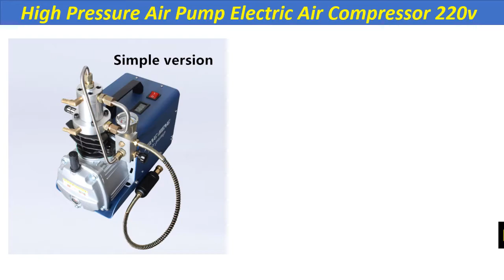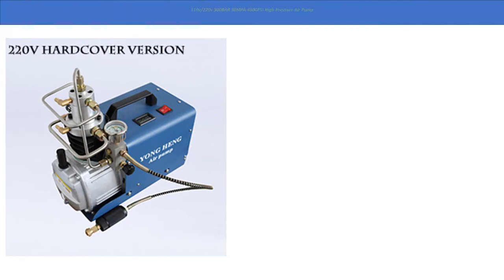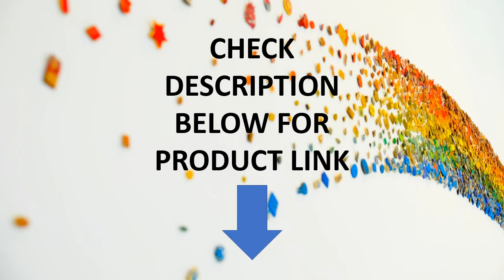Top 5 Best Air Compressor In 2020 | Scuba Tank Filling Air Pump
100 Best Air Compressor for PCP Air Rifle Collection From Aliexpress

Check The Link for Buy & Details:
1. 300BAR 30MPA 4500PSI High Pressure Air Pump Electric Air Compressor for Pneumatic Airgun Scuba Rifle PCP Inflator

2. 300BAR 30MPA 4500PSI Electric Air Compressor High Pressure Air Pump for Pneumatic Airgun Scuba Rifle PCP Inflator 220v 110v

3. YONGHENG 300BAR 30MPA 4500PSI High Pressure Air Pump Electric Air Compressor for Pneumatic Airgun Scuba Rifle PCP Inflator

4. 110v/220v 300BAR 30MPA 4500PSI High Pressure Air Pump Electric Air Compressor for Pneumatic Airgun Scuba Rifle PCP Inflator

5. YONGHENG 300BAR 30MPA 4500PSI High Pressure Air Pump Electric Air Compressor 220v

PCP Air Rifle Review
Best PCP Air Rifle Review
Air Compressor for PCP Air Rifle
Top 5 Best Air Compressor In 2020
Best Air Compressor In 2020
Top 5 Best Air Compressor
Scuba Tank Filling Air Pump
Best Air Compressor for PCP
Best Air Compressor for PCP Air Rifle
scuba tank refill compressor
cheap scuba compressor
scuba tank compressor for sale
scuba tank compressor for boat
High Pressure Air Pump Electric Air Compressor
Scuba Rifle PCP Inflator

cheap scuba compressor

110v scuba compressor

max-air 35 scuba tank compressors

scuba dive compressor for sale

air rifle compressor kit